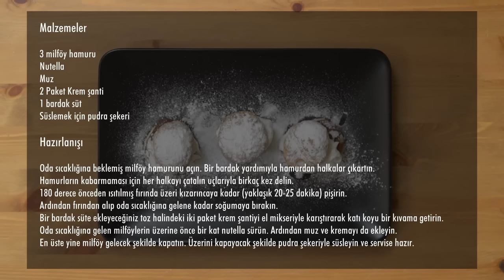Milföyden muzlu pasta nasıl yapılır?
Malzemeler
3 milföy hamuru
Nutella
Muz
Krem şanti
1 bardak süt

Hazırlanışı
Oda sıcaklığına beklemiş milföy hamurunu açın. Bir bardak yardımıyla hamurdan halkalar çıkartın. Fırında pişirin. Bir kenarda toz kremayı hazırlayın. Fırından çıkardığınız milföylerin üzerine nutella sürün. Muz ve kremayı da ekleyin. En üste yine milföy gelecek şekilde kapatın. Pudra şekerle süsleyin ve servise hazır.